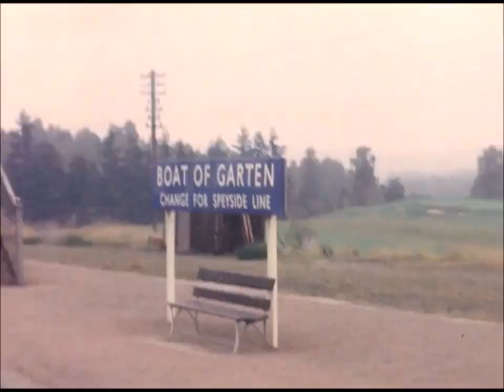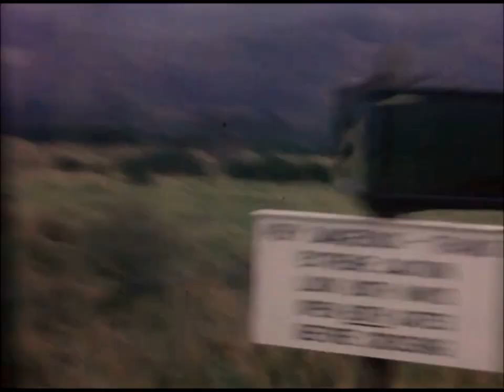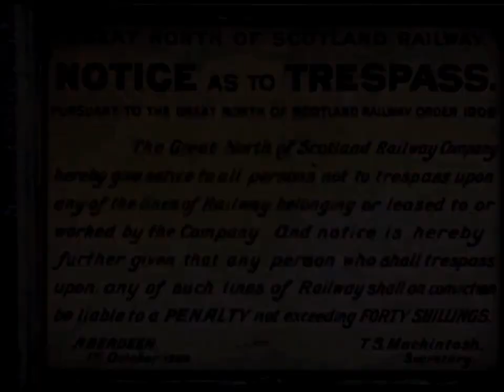British Railways in Scotland 1 1960-1962. BROS Special.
Scottish Nostalgia in the 1960's. Made for Facebook Group British Rail Old School.